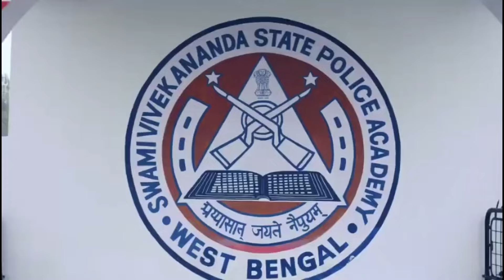পশ্চিমবঙ্গ পুলিশ।WE CARE WE DARE /WITH YOU ALWAYS ' Motto of Kolkata Police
Kolkata Police
West Bengal police
With you always
We care we dare
Motto of Kolkata Police
Motto of west bengal police
Wbp constable
Wbp si
Kp constable
Kp si
West Bengal police training
Kolkata Police constable
West Bengal police sub inspector
Wbp
Kp